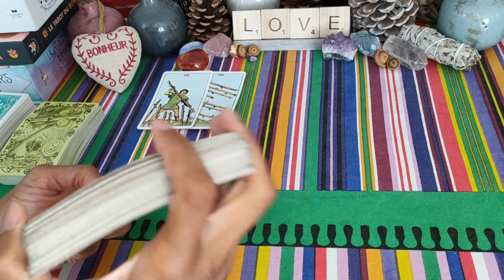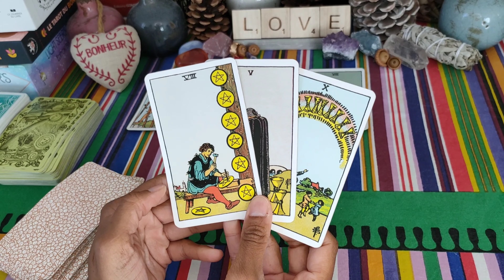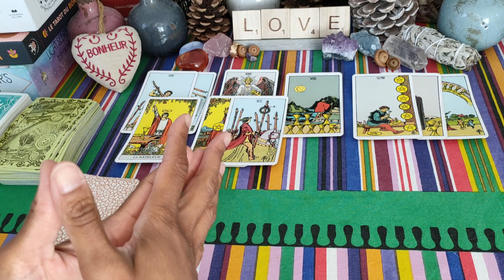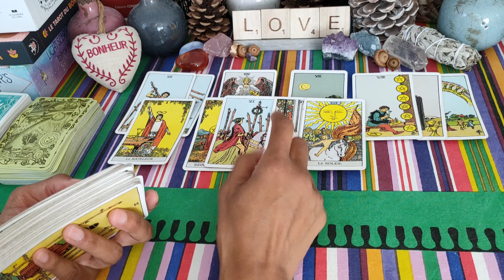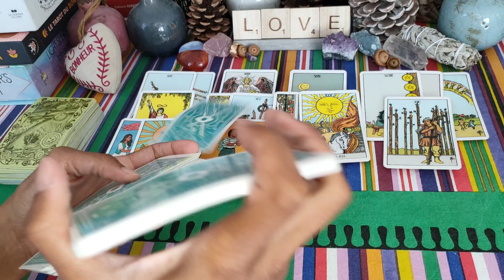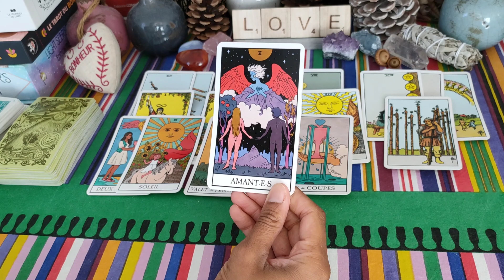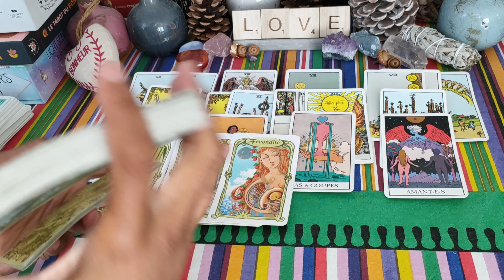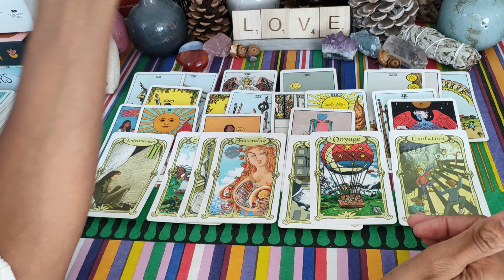SAGITTAIRE ♐♥️ Oct 2021🌞: VOUS d'abord 💪🔥 et l'AMOUR arrivera ❤️🥰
Guidance sentimentale - Célibataire - en couple - sagittaire octobre 2021 - horoscope automne 2021 - voyance - tarot

Voici votre guidance sentimentale générale pour la fin du mois d'octobre 2021❤️
Retrouvez celle de début octobre puis de fin octobre prochainement 😉.

À bientôt 😉🌞